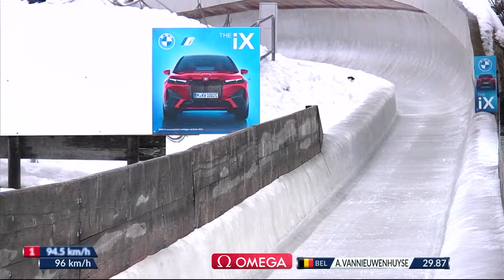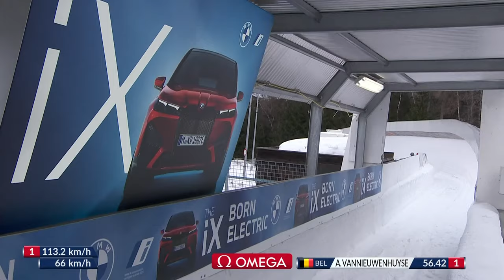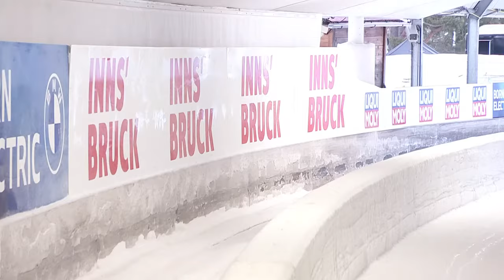Innsbruck #3 | Women's Monobob World Series Heat 1 | IBSF Official